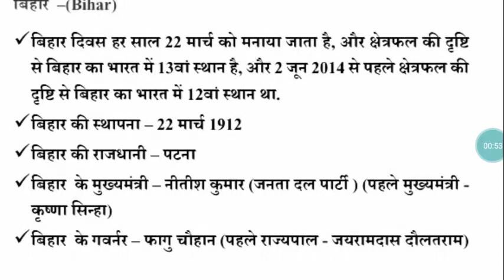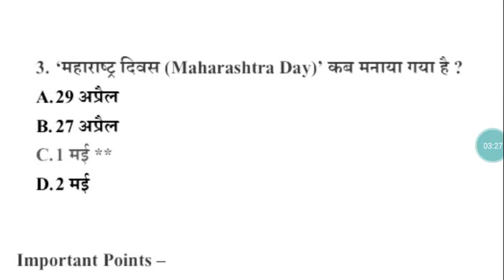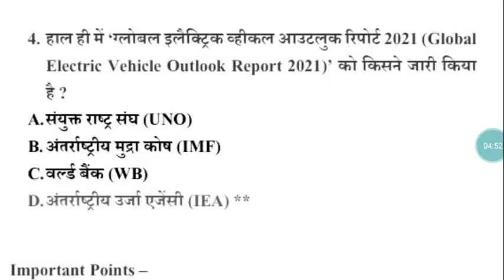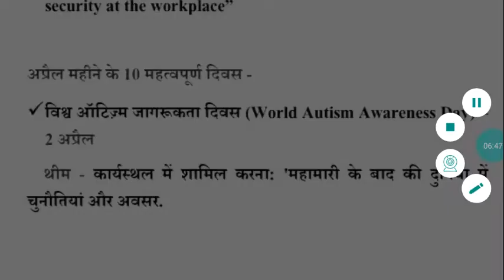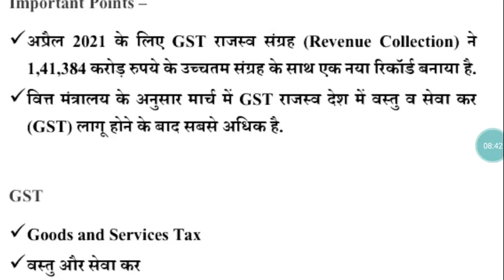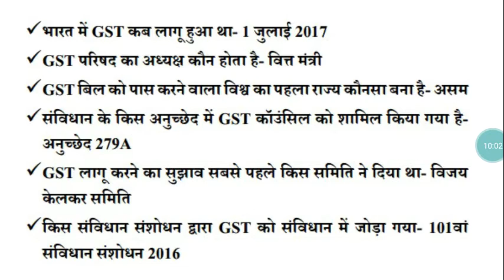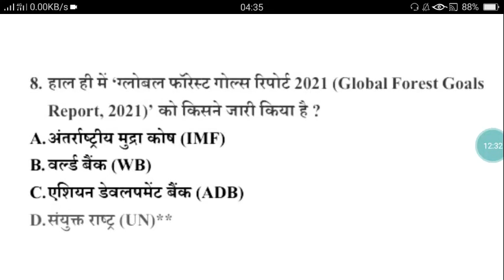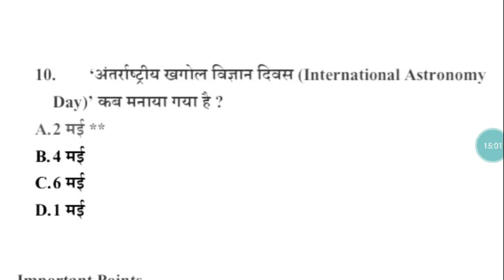4 April 2021